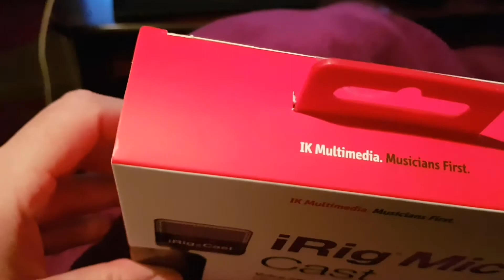Testing iRig Mic Cast voice microphone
I have a Samsung galaxy S7 wich is an android phone. This is what I always use to make videos and I can't really complain about the sound but I thought it could be better so I bought a gadget. It's going back to the store tomorrow, it actually lowered the volume of the recordings.